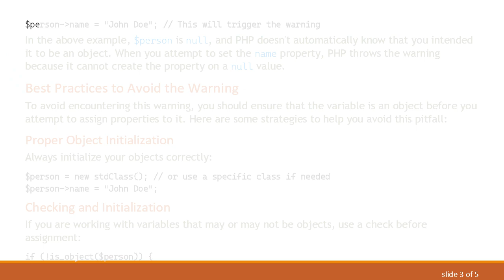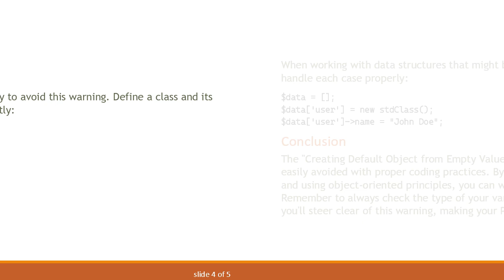Handling "Creating Default Object from Empty Value" in PHP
Summary: Uncover why the "Creating Default Object from Empty Value" warning appears in PHP, and learn best practices to avoid this common pitfall in your PHP scripts.

PHP is a server-side scripting language that powers a significant portion of the web. Like all programming languages, PHP has its quirks and subtleties. One such nuance is encountering the "Creating Default Object from Empty Value" warning. This warning can be puzzling, especially for those new to PHP or programming in general. In this guide, we will demystify this warning, understand why it occurs, and explore how to avoid it in your PHP applications.

Understanding the Warning

The "Creating Default Object from Empty Value" warning typically occurs when you attempt to assign a value to a property of an object that hasn't been properly instantiated. This situation often arises in the following scenarios:

Uninitialized Objects: When you try to set a property on a variable that is initially null or not yet an object.

Arrays Mistaken for Objects: When you mistakenly treat an array as an object.

Example Scenario

In the above example, $person is null, and PHP doesn't automatically know that you intended it to be an object. When you attempt to set the name property, PHP throws the warning because it cannot create the property on a null value.

Best Practices to Avoid the Warning

To avoid encountering this warning, you should ensure that the variable is an object before you attempt to assign properties to it. Here are some strategies to help you avoid this pitfall:

Proper Object Initialization

Checking and Initialization

If you are working with variables that may or may not be objects, use a check before assignment:

Using Constructors

Using class constructors is another efficient way to avoid this warning. Define a class and its constructor to ensure properties are set correctly:

Handling Arrays Appropriately

When working with data structures that might be arrays or objects, consider the context and handle each case properly:

Conclusion

The "Creating Default Object from Empty Value" warning in PHP is a common issue that can be easily avoided with proper coding practices. By ensuring your variables are properly initialized and using object-oriented principles, you can write cleaner, more reliable PHP code. Remember to always check the type of your variables before assigning properties to them, and you'll steer clear of this warning, making your PHP applications more robust and error-free.